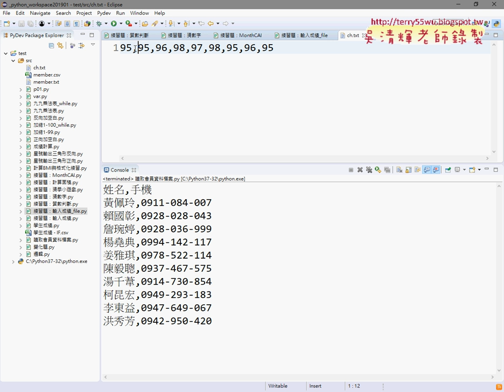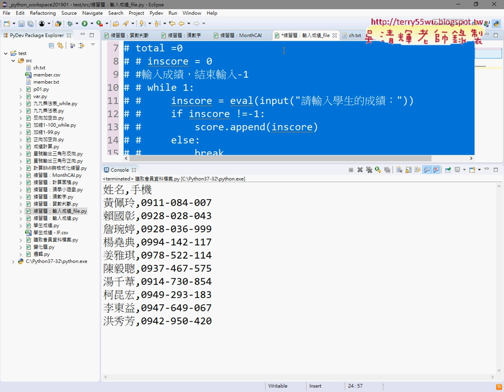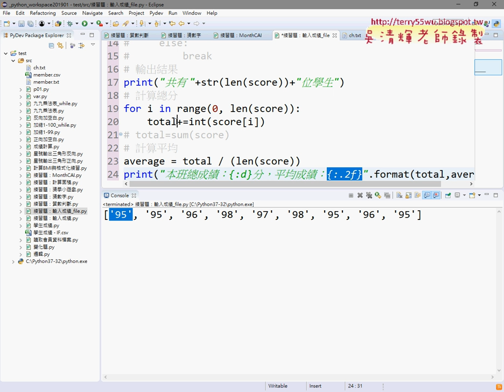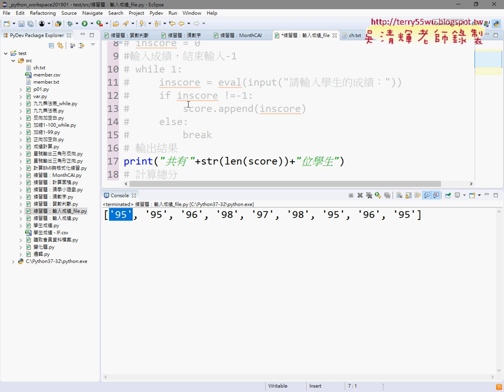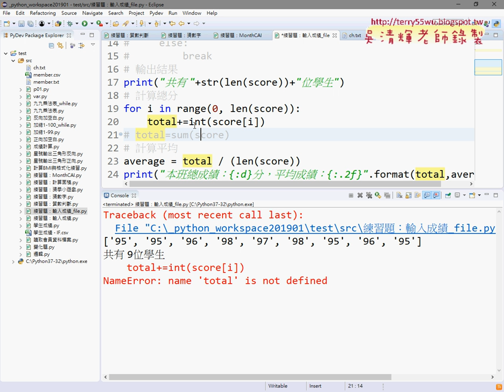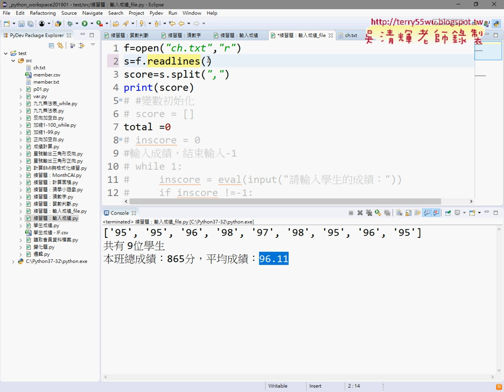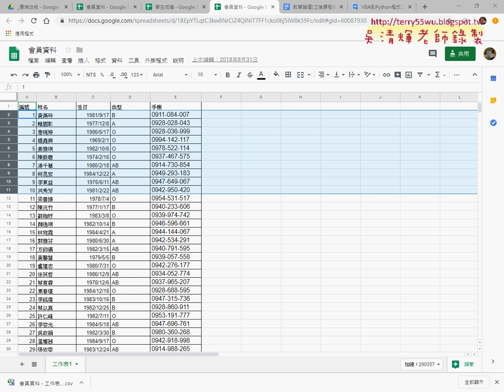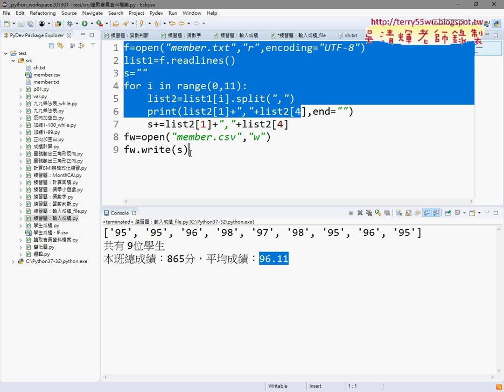01 重點回顧與會員資料取兩欄前十個